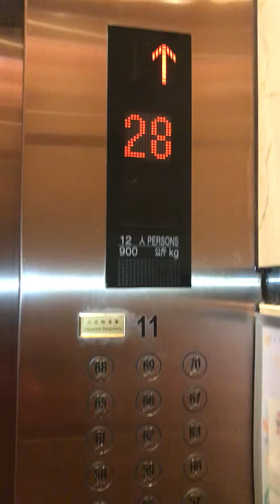30th floor apartment in Hongkong: The Victoria Tower /Mall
The Victoria Towers / Mall at Austin Tsim Sha Tsui, view from the 30th story building with amazing sea view at night @Balbu Baucha